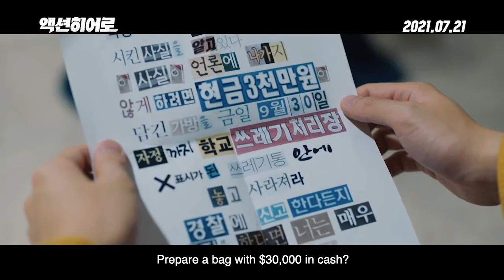Action Hero 2021 액션히어로 Movie Trailer 3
The Must See Movie Trailers, Film Clips & Videos are HERE!